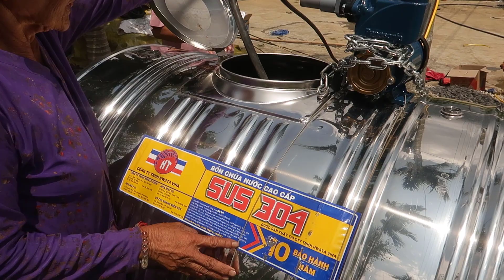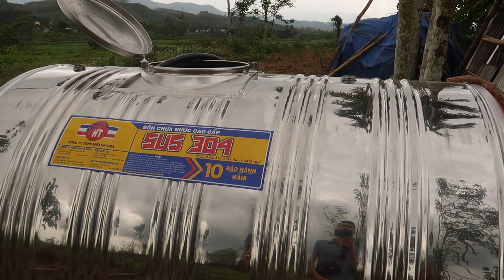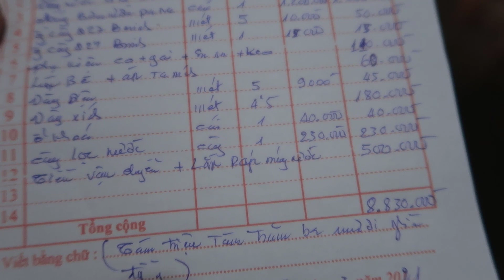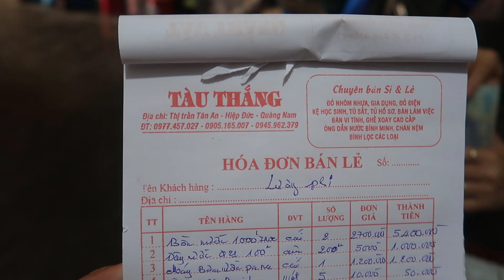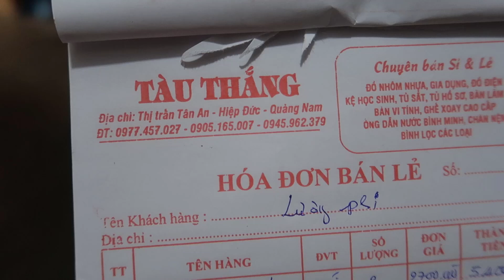Bà cụ mừng RƠI NƯỚC MẮT khi nhìn thấy Nước đã về tận nhà